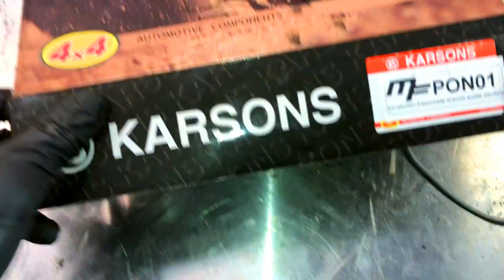Ma boite de transfert fonctionne enfin ! [Tuto mécanique]